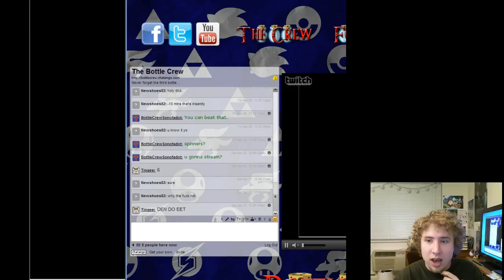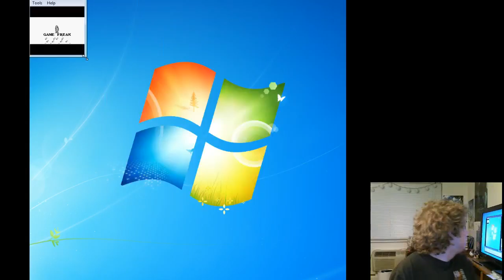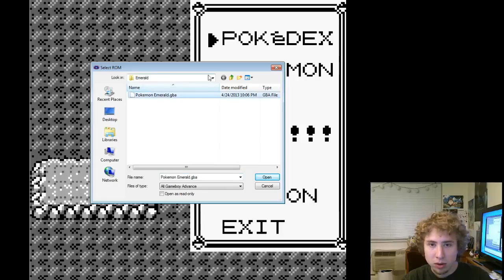Bottle Crew: Ryan Plays Pokemon 2 (April 26, 2013)